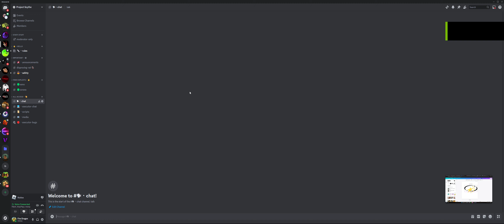Best roblox executors and scripts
Showcasing my discord server about exploits